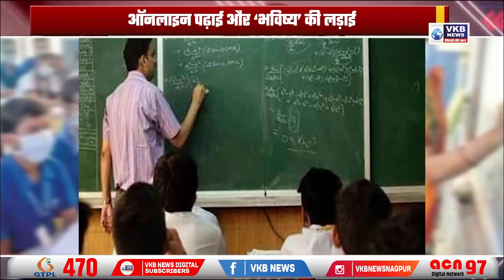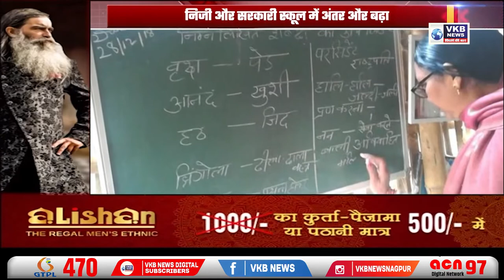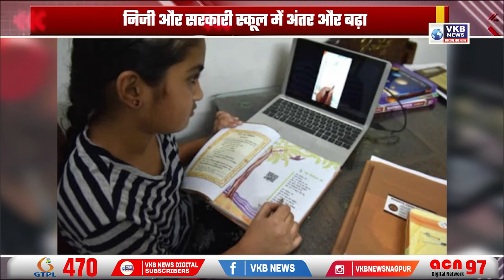ऑनलाइन पढ़ाई और ‘भविष्य’ की लड़ाई